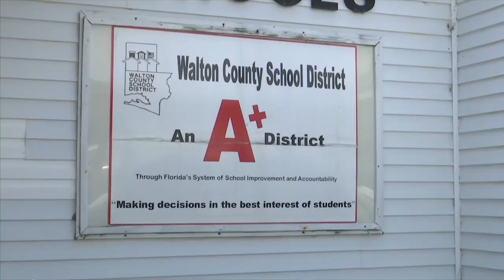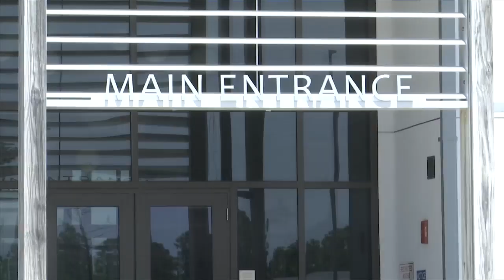Walton County teachers see $5,000 starting salary increase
Walton County School District teachers just got a pay increase.